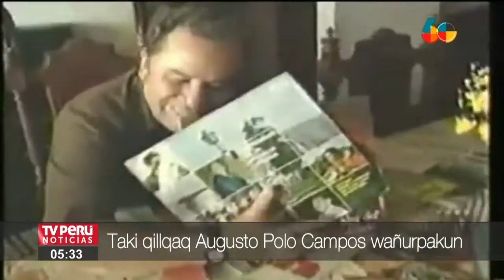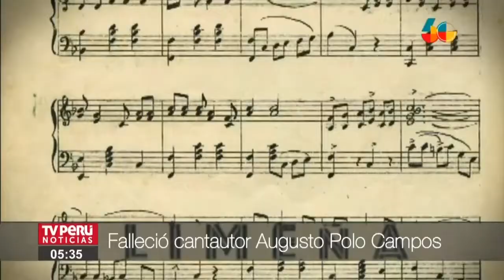Taki qillqaq Augusto Polo Campos wiñaypaq ripukun, chaymi criolla takina nanaypi kachkan...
Taki qillqaq Augusto Polo Campos wiñaypaq ripukun, chaymi criolla takina nanaypi kachkan. Takinkunaqa aswan kawsanqapunim. Kaymi tukuy ima kawsakusqanpi ruwasqan